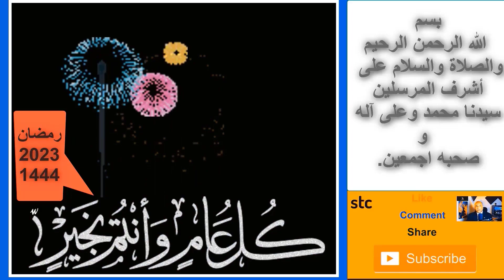ملخص الحلقة الثالثة؟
تتناول هذه الحلقة ثلاثة مواضيع هامة تعرف عليهم من خلال هذا الملخص.